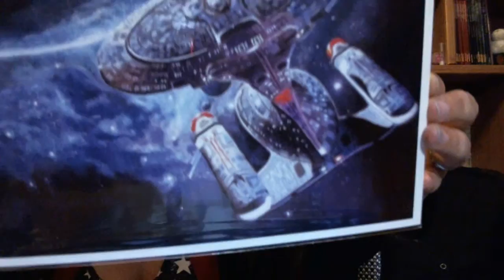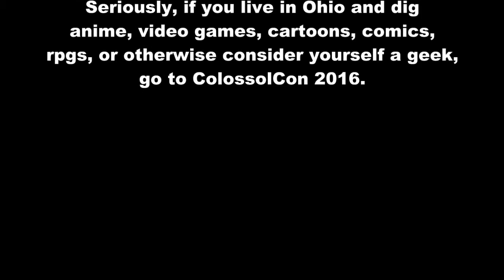ColossalCon 2015 Aftermath Vlog #32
Sorry you guys missed out on a video this past Sunday, didn't have my computer with me at the con. But, we didn't forget about you! Here's a vlog about the con, updates for the future of the channel, and many many photos at the end!